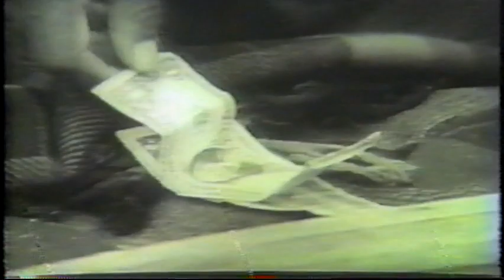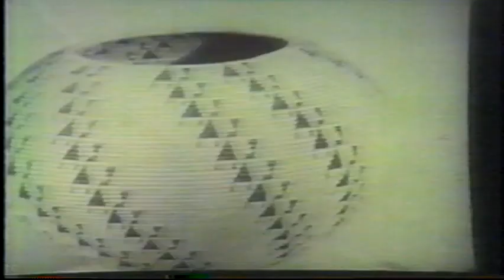Washoe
Movie on the history of Washoe culture (missing the first three minutes)